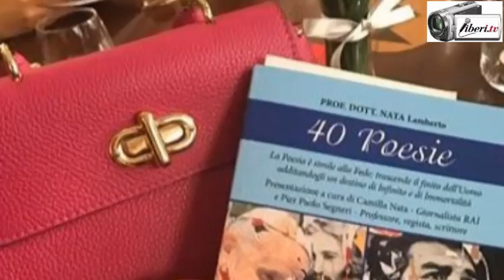"40 Poesie" di Lamberto Nata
Registrazione effettuata da liberi.tv a Roma il 30 maggio 2017 presso il ristorante Il Margutta vegetarian food & art

Presentazione del libro "40 Poesie" di Lamberto Nata, professore e scrittore.

Intervenuti:

Camilla Nata - giornalista RAI ( conduzione dell'evento),

- Antonio Longo - artista;
- Antonella Freno - Presidente associazIone ITALIDE;
- Pier Paolo Segneri - professore, scrittore, regista (organizzazione);
- Domenico Mariani ;
- Lamberto Nata, Professore - autore del libro;

Musiche eseguite da Antonio Motteran